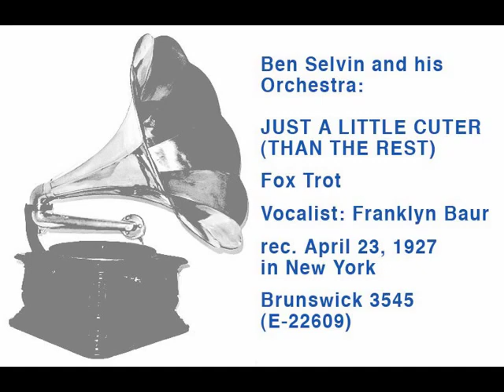Ben Selvin - Just A Little Cuter (Foxtrot 1927) - Hot Dance Music of the Roaring Twenties!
Ben Selvin and his Orchestra:
Just A Little Cuter (Than The Rest)
Fox Trot - Vocalist: Franklyn Baur
rec. April 23, 1927 in New York
Brunswick 3545 (E-22609)

Sehr flotter Ben Selvin Titel! Leider stark abgenutzt.
Überspielt von Originalplatte mit Dual HS 36